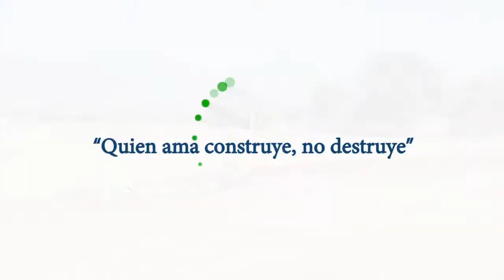Avanzamos con el Proyecto de Vivienda Casa para todos